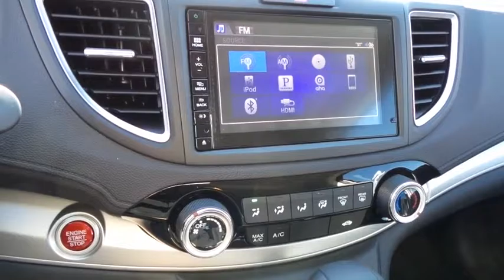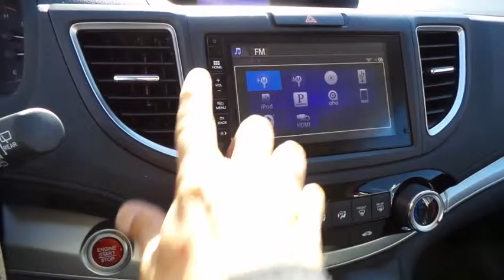2016 HONDA CR-V Henderson, Las Vegas, Laughlin, St George, Flagstaff, AZ H163363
2016 HONDA CR-V EX - Stock#: H163363 - VIN#: 2HKRM4H53GH727889

Side Impact Beams,Dual Stage Driver And Passenger Seat-Mounted Side Airbags,Low Tire Pressure Warning,Dual Stage Driver And Passenger Front Airbags,Curtain 1st And 2nd Row Airbags,Airbag Occupancy Sensor,Rear Child Safety Locks,Outboard Front Lap And Shoulder Safety Belts -inc: Rear Center 3 Point, Height Adjusters and Pretensioners,Back-Up Camera,Honda LaneWatch Right Side Camera,Heated Front Bucket Seats -inc: driver's seat w/10-way power adjustment and power lumbar support,4-Way Passenger Seat -inc: Manual Recline and Fore/Aft Movement,60-40 Folding Split-Bench Front Facing Flip Forward Cushion/Seatback Rear Seat,Manual Tilt/Telescoping Steering Column,Front Cupholder,Rear Cupholder,Compass,Valet Function,Remote Releases -Inc: Mechanical Fuel,Cruise Control w/Steering Wheel Controls,Manual Air Conditioning,HVAC -inc: Underseat Ducts and Console Ducts,Locking Glove Box,Driver Foot Rest,Full Cloth Headliner,Cloth Door Trim Insert,Urethane Gear Shift Knob,Interior Trim -inc: Metal-Look Instrument Panel Insert, Metal-Look Console Insert, Chrome And Metal-Look Interior Accents,Day-Night Rearview Mirror,Driver And Passenger Visor Vanity Mirrors w/Driver And Passenger Illumination,Full Floor Console w/Covered Storage, Mini Overhead Console w/Storage, Conversation Mirror and 2 12V DC Power Outlets,Front Map Lights,Fade-To-Off Interior Lighting,Carpet Floor Trim,Roll-Up Cargo Cover,Cargo Space Lights,Instrument Panel Bin, Driver / Passenger And Rear Door Bins,Delayed Accessory Power,Systems Monitor,Outside Temp Gauge,Analog Display,Manual Adjustable Front Head Restraints and Manual Adjustable Rear Head Restraints,Sliding Front Center Armrest and Rear Center Armrest,Seats w/Premium Cloth Back Material,2 Seatback Storage Pockets,Engine Immobilizer,Perimeter Alarm,2 12V DC Power Outlets,Air FiltrationRadio: AM/FM/CD Audio System w/6 Speakers -inc: 160-Watts, 7 display w/high-resolution WVGA (800x480) electrostatic touch-screen, customizable feature settings, Bluetooth strea